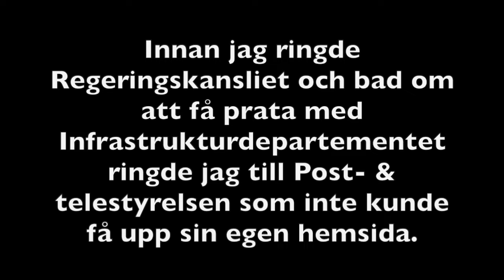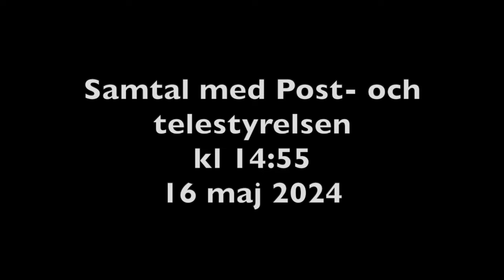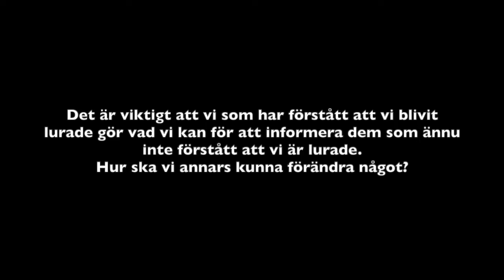Har svenska folket blivit lurade? Jag ringer PTS och Infrastrukturdepartementet 16 maj 2024